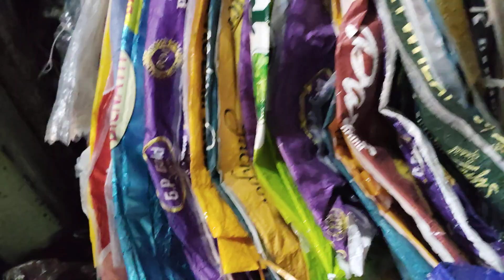Sabhi Musalman bhaiyon ko Eid Mubarak ho doston Aur Main Hun kam per